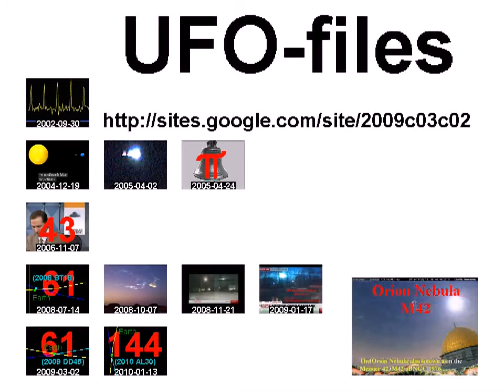حمص - قصف حي الإنشاءات جمعة المهلة العربية +